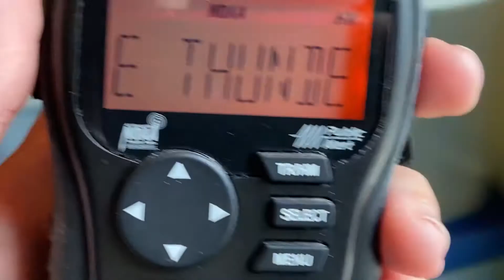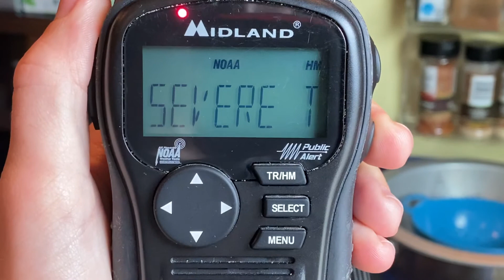EAS 1041: CTP SVR